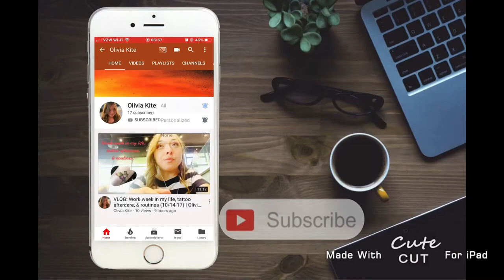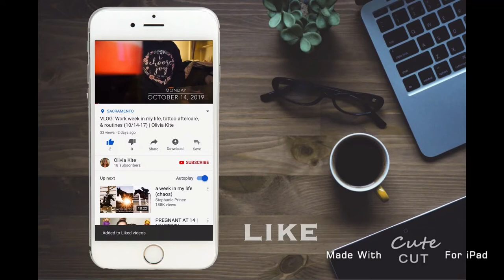VLOG: Fondue Night and Boxing Day (12/21-26) | Olivia Kite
Had such fun and delicious food at fondue night and Boxing Day with family and friends! We revived fondue night at our house this year, and re-imagined Boxing Day with French delights at our friends' house!

Makeup:
MAC  Prep & Prime Fix+ Mini Cucumber
"Joy to the World (Instrumental)" by Jingle Punks

Equipment:
-Olloclip Lens
-iMovie
-Sony Alpha a5100
-iPhone 11